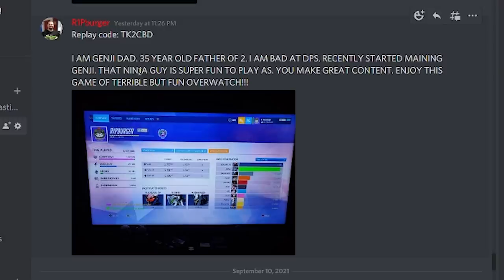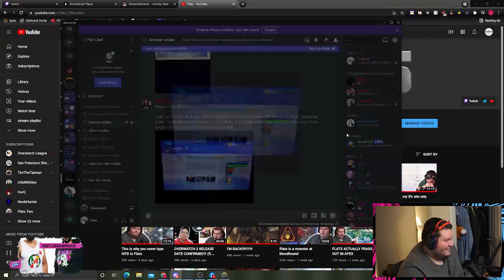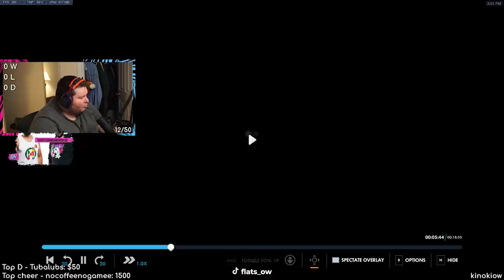I spectated a bronze genji who's also a dad